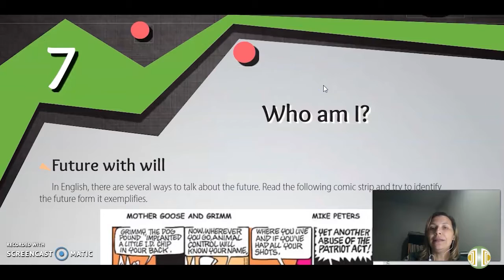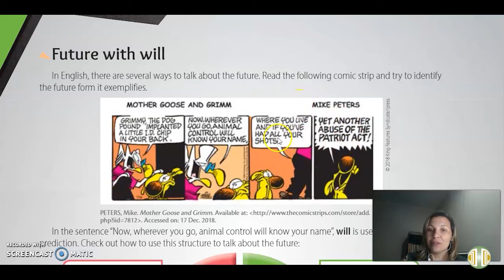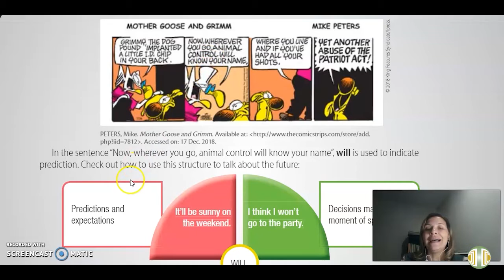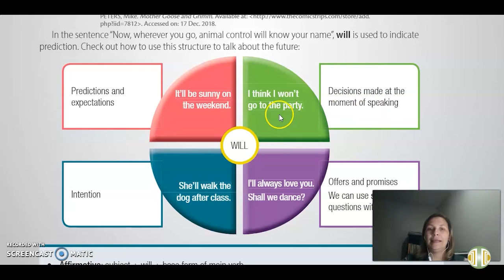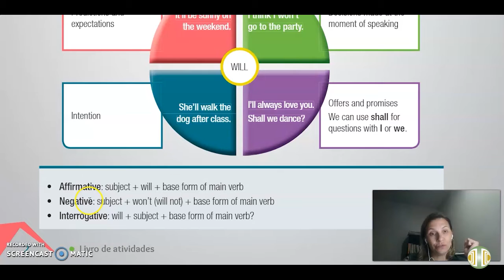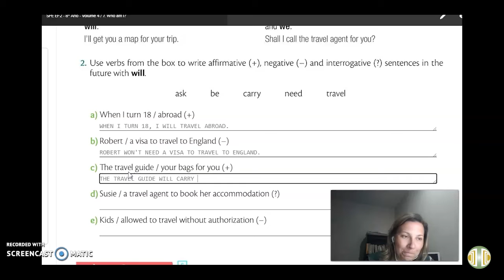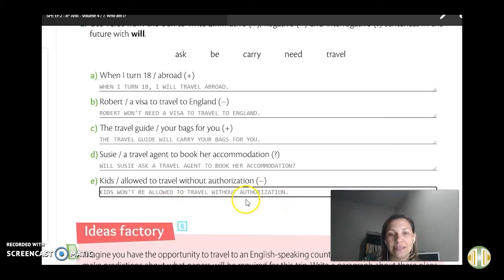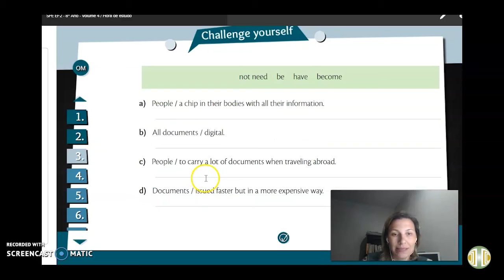8° ANO LEM Inglesa Volume 4 Unidade 7 Aula 2